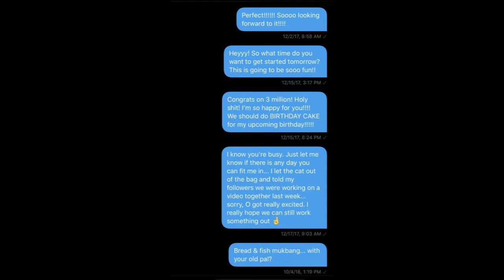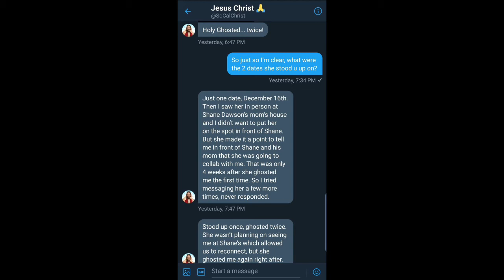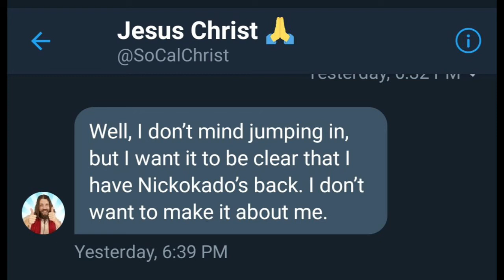Trisha Paytas Ghosted Jesus Christ Not just Nikocado Avocado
trishapaytas jesuschrist Trisha Paytas flaked out on doing a collab with Jesus Christ